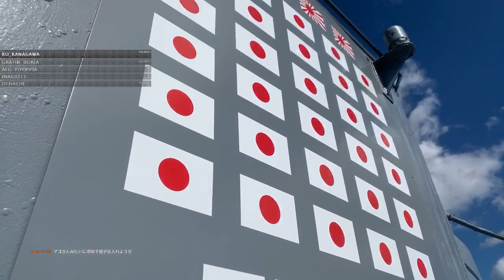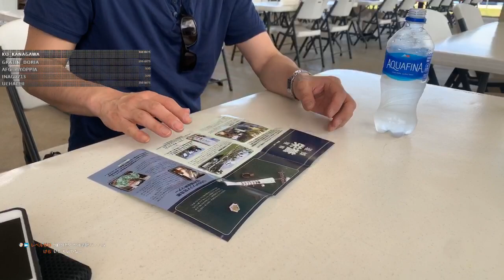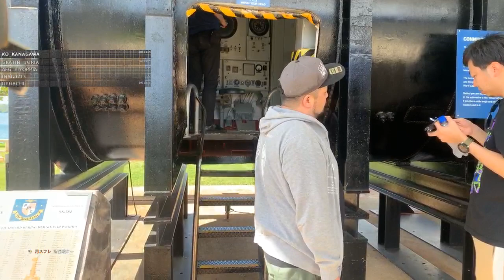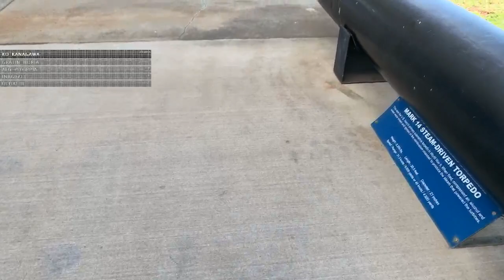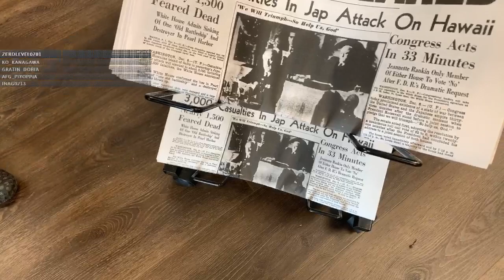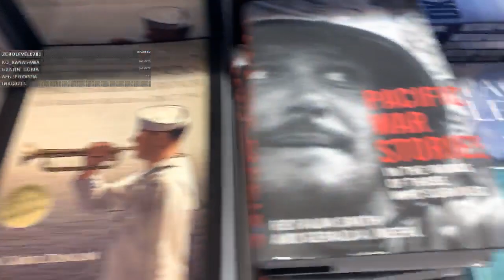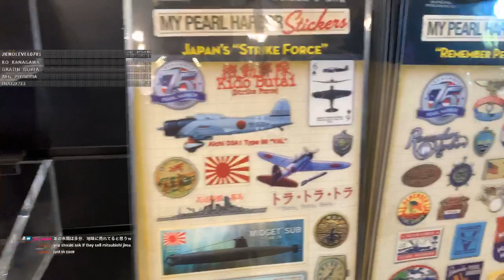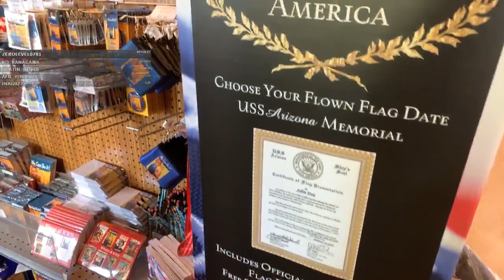パールハーバーに来ました Part 2